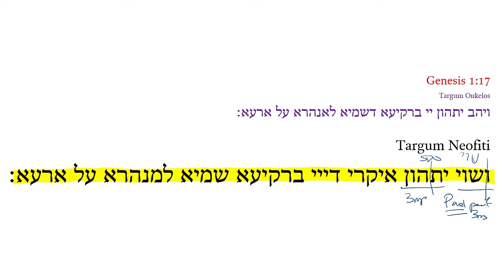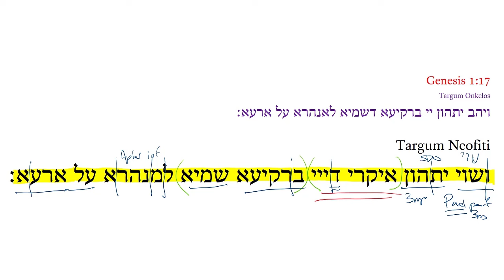Genesis 1:17 TN